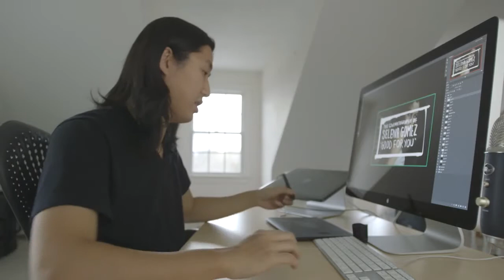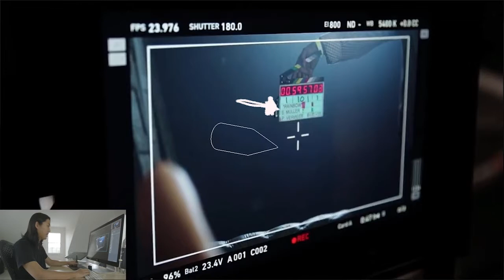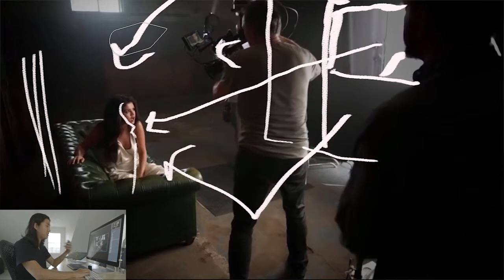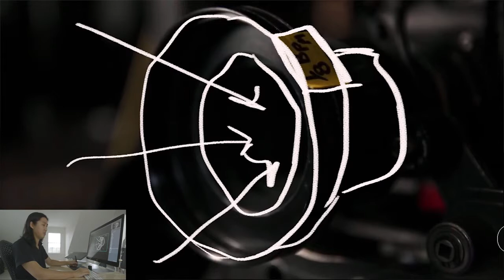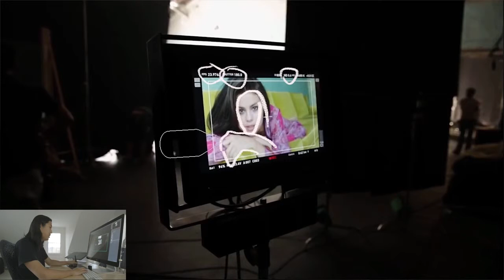The Cinematography of Selena Gomez - Good For You - DP Pieter Vermeer